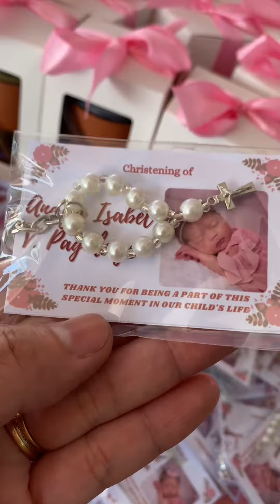Mini vlog 41